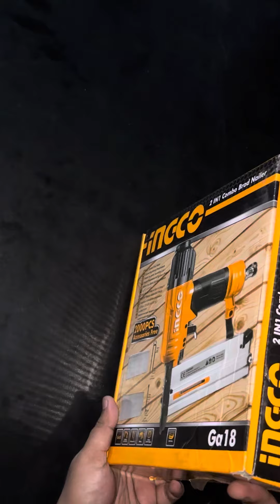INGCO 2in1 Combo Brad Nailer ACN50401 by Buttar Enterprises 03350506506 | Lahore Pakistan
INGCO 2in1 Combo Brad Nailer ACN50401

Load capacity:100Pcs
Brad size:15-50mm
Ga18,1.25X1.0mm
Staple size:16-40mm
Ga18,1.25X1.0mm
Staple crown:5.7mm
With Europe type connector, USA type connector, Nitto type connector and Italy type connector.
Operation pressure:0.4-0.7Mpa(60-100Psi)

Buttar Enterprises
Main GT Road near attock petrol pump Salamatpura Container Market Lahore